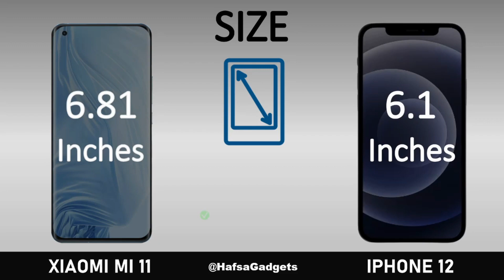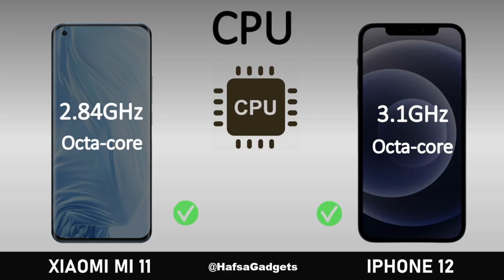Xiaomi Mi 11 VS Apple Iphone 12 (Comparison)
Hey friends, In this video I have compared Xiaomi Mi 11 VS iPhone 12. I tell you which phone is better in every aspect from body features, camera quality to hardware, multimedia, and gaming. For your convenience, I also give a conclusion so that you make an informed decision.

iPhone 12 camera compare
iPhone 12 size
iPhone 12 GPU
iPhone 12 chipset
iPhone 12 first impression
iPhone 12 unboxing in Urdu
Huawei Mate 40 Pro vs iPhone 12